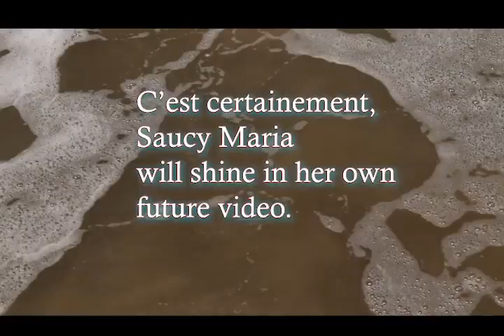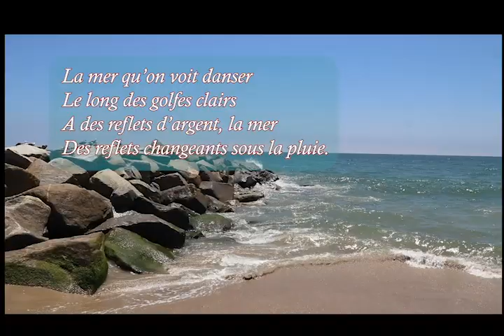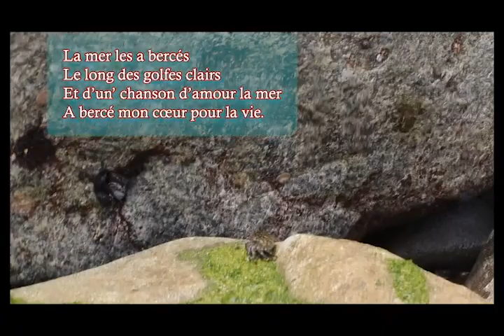LA MER - A SEASIDE LULLABY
**(For sewing & pattern details, scroll down!)**
The beach was a paid actor... for real. I paid to park there!

I feel as if everyone knows this song but then I hear things like “Beyond the Sea is the English version of this song” and then I’m sort of torn because *yes* but also NO. La Mer is a French-language ode to the sea – an actual loving homage to THE OCEAN. It was created in 1945 by Charles Trenet, who had come up with the tune for his poem in 1943, and orchestration was done by Albert Lasry. The 1946 version made it a hit. Beyond the Sea was made popular by Bobby Darin in 1959 ] as “the English version” of La Mer due to the tune, but the English lyrics were written by Jack Lawrence & it is a sweet love song standard. Both are great songs, the tune is gorgeous, and I think the French generally embrace and enjoy/tolerate all the variations out there (?) – there are thousands! So yeah - no, but also yes. Hahaha.

I chose this song because we recently moved close to the beach again & I haven’t been able to get this song out of my head for like three years anyway and I figured I needed to do something with it - so I’m hoping this little project allows my brain to set this song adrift on the waves. The English translation is below, but the final stanza about the sea cradling her charges made me think “what if… a lullaby??” Et voilà! Please note: I took four years of French together between high school & college but I am positive I still sound like a West Coast gal trying on the French language & finding it's slightly ill fitting. LOL. Please refer to these much more accurate versions for authenticity:

In my arrangement here, you hear ocean sounds I recorded live, bird sounds I found online because live bird sounds at the actual ocean are hard, me on the ukulele strugglebus (broken hand is making a comeback tho!), & my own little ol’ vocals.

*English translation:*

The sea you see dancing
Along the bright gulfs
Has silvery reflections, the sea:
Reflections changing under the rain.

The sea in the summer sky
Mingles its white sheep
With the angels so pure, the sea:
Infinite shepherdess of blue.

See, near the ponds,
Those tall damp* reeds
See those white birds
And those rust-colored houses.

The sea has cradled them
And with a love song, the sea
Has cradled my heart for life.

*FILTHY TRIVIA - DO NOT READ IF SENSITIVE: I believe “mouillé” is elder French slang for other things which also become… damp. French folks, please confirm or deny, as desired.

About the clothes:
The other thing I couldn’t get out of my head for the last couple years is that I wanted some vintage-y red & white clothes but I couldn’t decide whether to lean into my 70s roots & Holly Hobbie/Sunbonnet Sue fluffiness idea or my 50s French & Italian Riviera vakay vibes idea… with some early Julie Andrews influence in the mix. In the end, it all found expression through the garments I made. The fabrics are all from my stash, including that delicious fine cotton seersucker plaid & the two linens for the pinafore dress and the red skirt & bib. Glad to have finally used them! stashbusting If you’d like to make your own version of the red & white plaid blouse with voluminous sleeves or the red skirt & detachable bib, check out Gertie’s Charm Patterns ] – they are the Rita Blouse (with sleeve expansion) and the Stanwyck Skirt (with pockets and removeable bib.) The white pinafore is my own brain baby, but you could take the bodice from something like this Stitch Witch Patterns dress & hack it accordingly! You will need to add volume to get the oversize fluffiness of the white pinafore OR DON’T and enjoy the pattern as is, which is adorable and quite fitted. The white blouse you see with the red skirt is a vintage McCall’s pattern than I’ve made a number of times and I have no idea what it is, I just have my own much-altered brown paper version left, but this one ] on Etsy seems close. The crochet red beret is something I patterned myself as well & makes me think of Strawberry Shortcake. The sun hat is just a ] crushable sun hat that I made a band for (with scrap fabric from the petticoat I made for these clothes) & I added some flowers I had in my stash. You never really get a look at the petticoat here but it’s in the Pretty Little Bird video a bit – it is literally two rectangles of fabric gathered into a waistband, with waistband-anchored pockets, three wide pintucks at the hem, and a three-inch pleated ruffle.

Have a great day & au revoir, mes amis. ~m